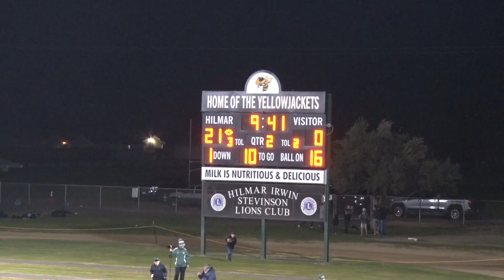2021 Hilmar Football Jason Pimentel Touchdown vs Casa Roble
#24 Jason Pimentel recovers a loose ball created by a hard hit from #14 Luis Vargas.  #3 Broc Perry gets the call twice followed by Pimentel with the option play for the score.  Andre Alves kicks the extra point.